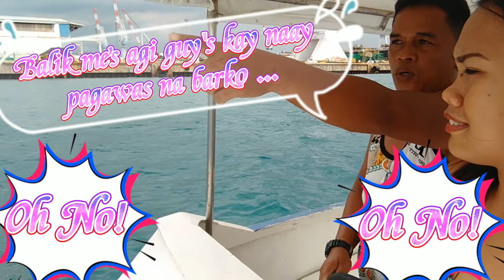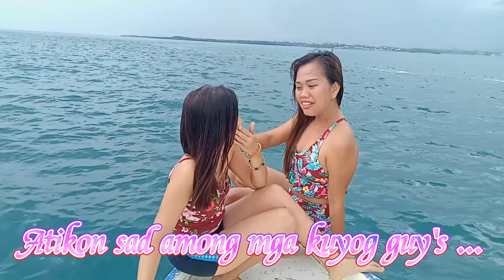Laag Laag sa Dagat | Boating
Hello Everyone ;) Continue watching the whole video for sure you'll love it ... This video is all about sightseeing the beauty of shipyard in Balamban. Swimming and a lot's of fun ... I hope you will enjoy our video .